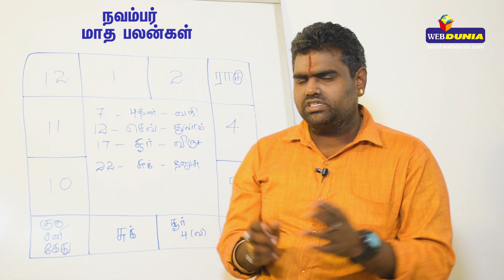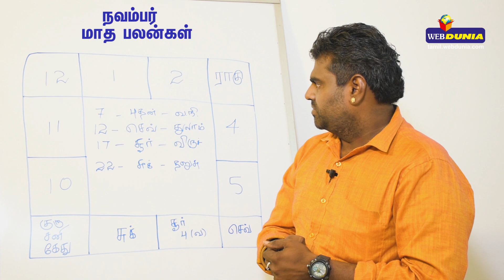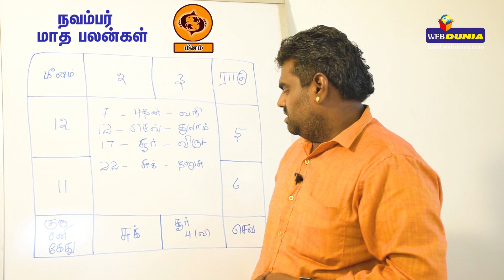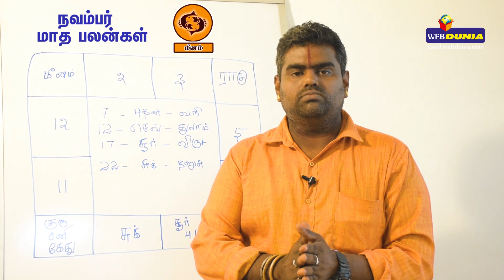Meenam Rasi | November Month Rasi palan 2019 | Pisces | மீனம் ராசி | நவம்பர் மாத ராசிபலன் 2019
குருபெயர்ச்சி சிறப்பு பூஜை தொடர்புக்கு
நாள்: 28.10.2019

நவம்பர்  மாத ராசிபலன் கணித்து, வழங்குபவர் பெருங்குளம் ராமகிருஷ்ண ஜோஸ்யர்.